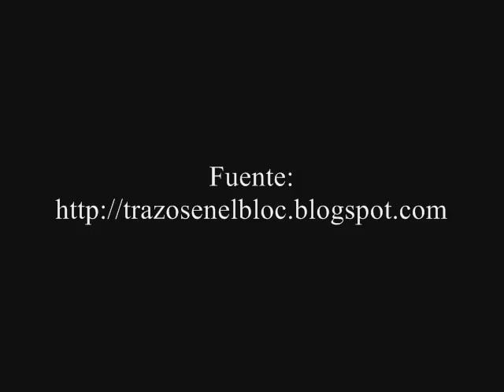Commission Darth Vader & Boba Fett by Bruno Redondo